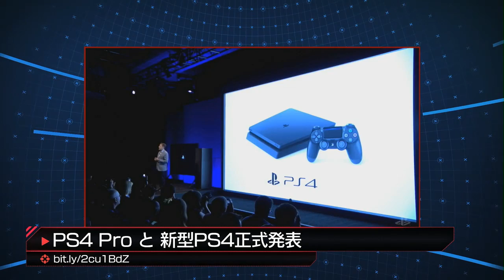2016年9月9日 Weekly Fix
1週間のゲームニュースをお伝えする動画コンテンツ"Weekly Fix"本日はニュースが盛りだくさん！「Super Mario Run」の発表、PS4 Proと新型PS4の発表、Pokémon GO Plus発売日決定、TGS 2016 開催が迫る！、インディーゲームのイベントBicfest 2016 韓国 釜山で開催。